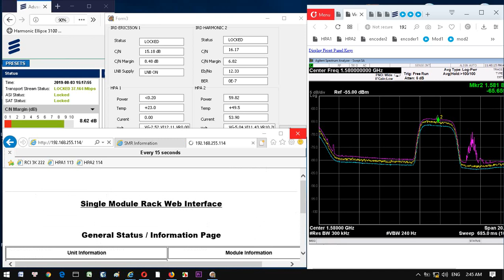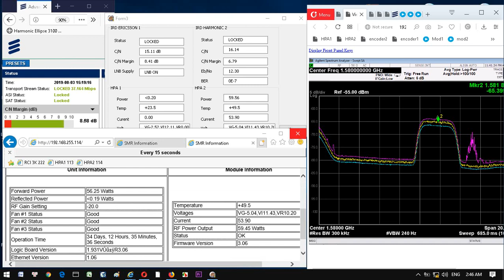Sat up link vtv cup 2019 03082019